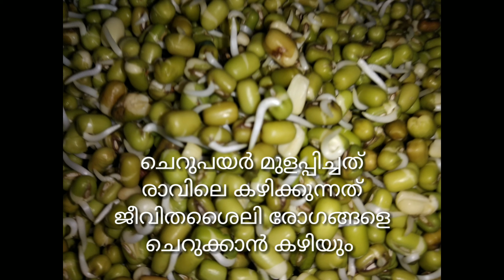ഈ ഉപ്പേരി ഇത്ര എളുപ്പമായിരുന്നോ 🤔🤔🤔😂😂😂😂😂😂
ചെറുപയർ
ഉപ്പ്‌
മുളക്
വെളിച്ചെണ്ണ
ചെറിയഉള്ളി
വെള്ളുത്തുള്ളി
കാശ്മീരി മുളക് പൊടി